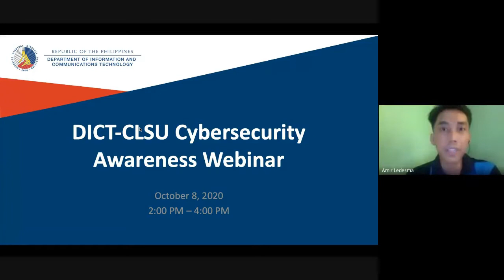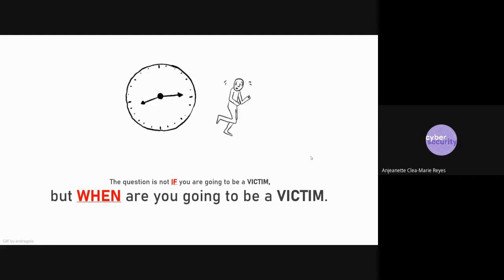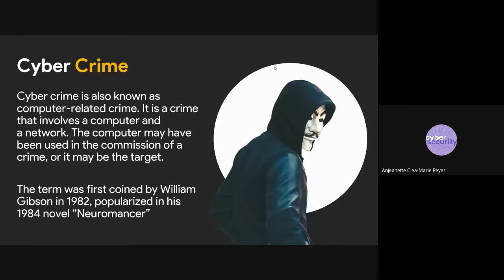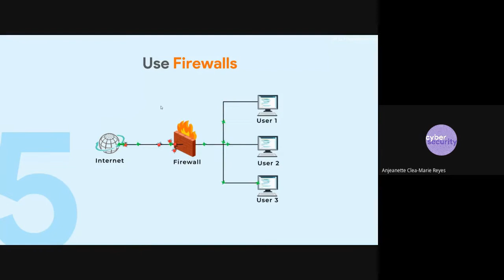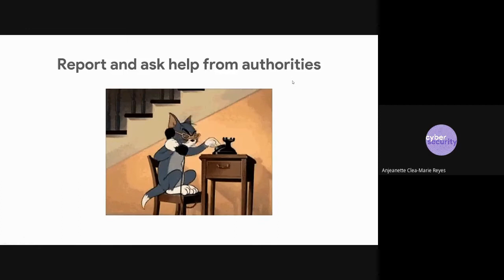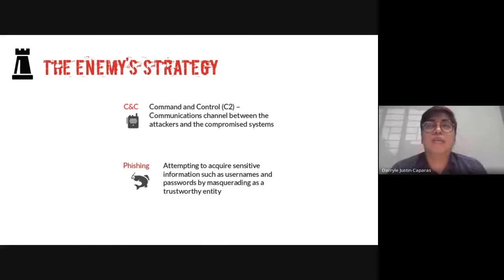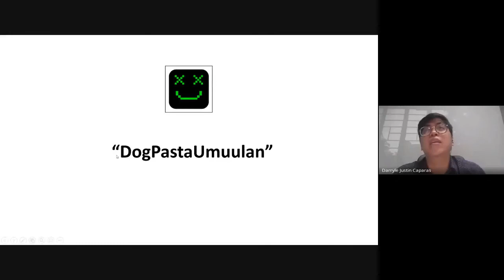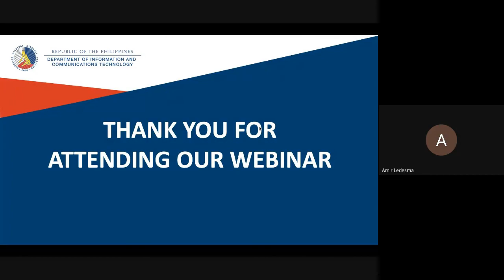DICT-CLSU Cybersecurity Awareness Webinar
Introduction to Cybersecurity & How to be Cybersafe
Anjeanette Clea-Marie Reyes
DICT Cybersecurity Bureau

Setting up a Secured Environment
Darryle Justin Caparas
DICT Cybersecurity Bureau

Objective
As part of the implementation of the 4th pillar of the National Cybersecurity Plan2022 (NCSP) which is the protection of each individual.
Aim is to raise the level of awareness of the public on the importance of cybersecurity and to help educate, empower, and protect the individuals in cyberspace.